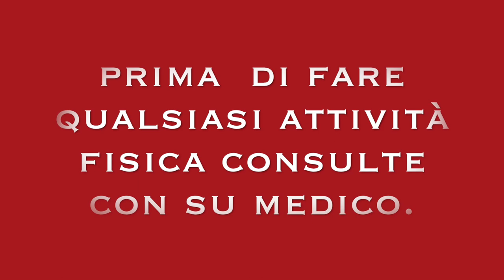ESERCIZI PER DIMAGRIRE CON LA CORDA VELOCE.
Ciao
amici oggi le condivido queste esercizi per dimagrire  tutto il corpo con la corda.
corda esercizi per dimagrire veloce.

allenamento per dimagrire e rassodare.

6 minuto di corda diviso in un minuto e dopo una pausa attiva dove si lavora la gambe e il addome.

consiglio fare questo allenamento a tutti le persona che vuole dimagrire veloce.
 queste video sotto ti servirà  per imparare